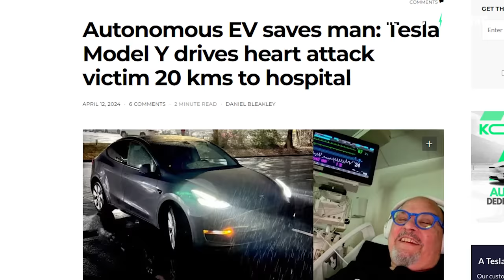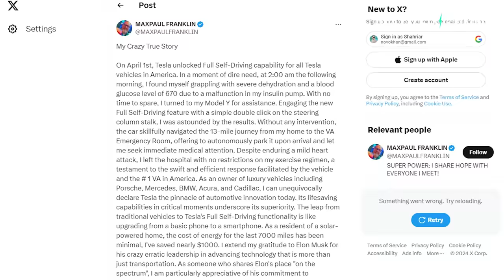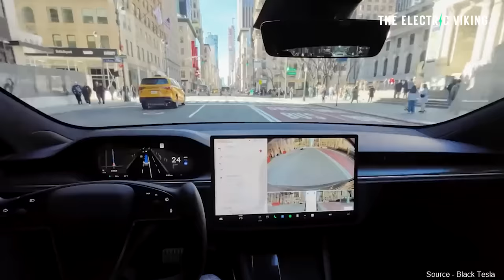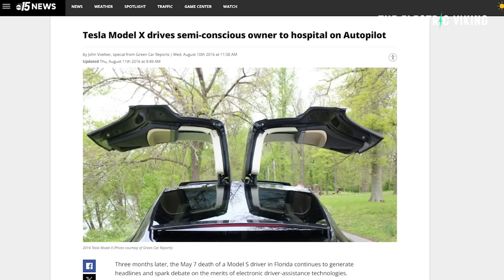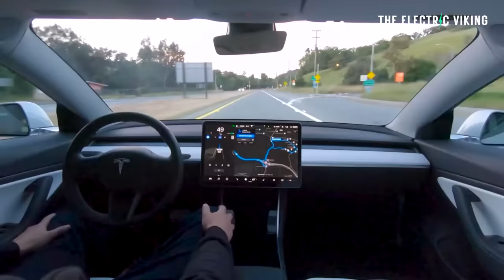Tesla Model Y with FSD drives heart attack victim to hospital saving his life